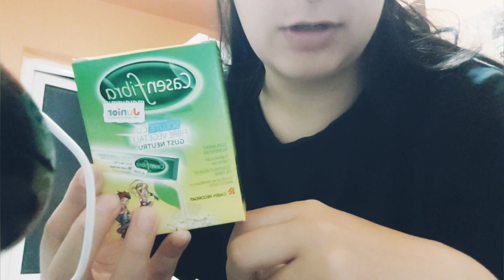Vlog 💚 Comandam mâncare | Ne jucăm | Aștept întrebări pentru Q&A